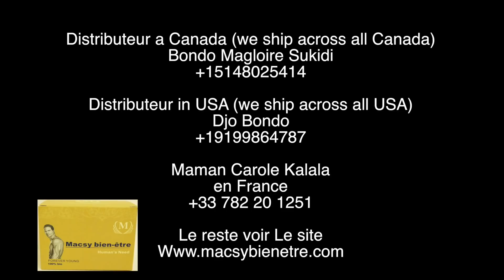Selfie ya Koffi olomide ezuwi lisusu fimbu en pleine répétition ya Felix WAZEKWA, dance ya sika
Selfie ya Koffi olomide ezuwi lisusu fimbu en pleine répétition ya Felix WAZEKWA, dance ya sika, somo..Tolanda...